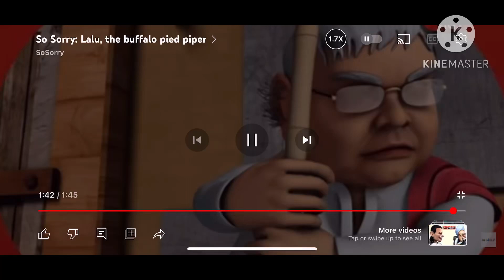So sorry logo 2014